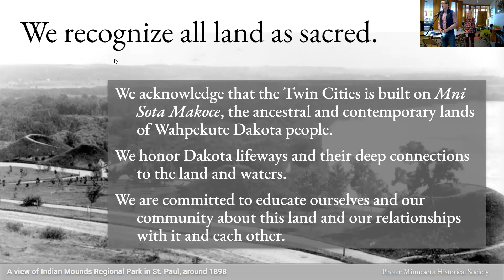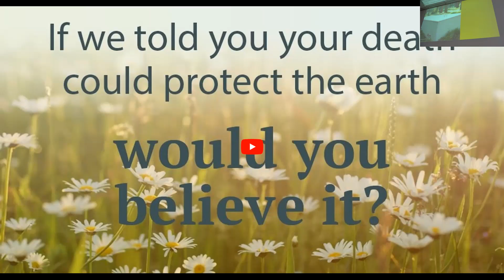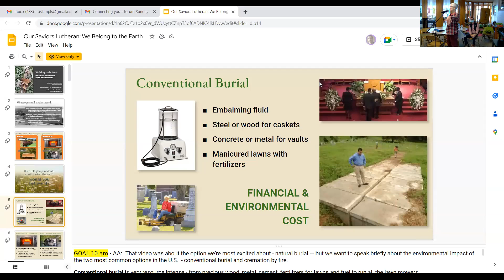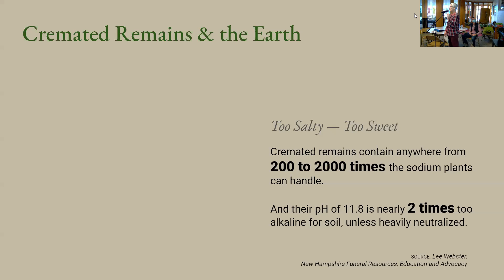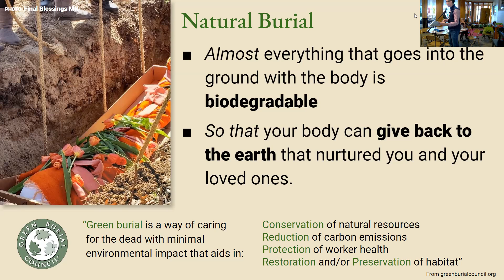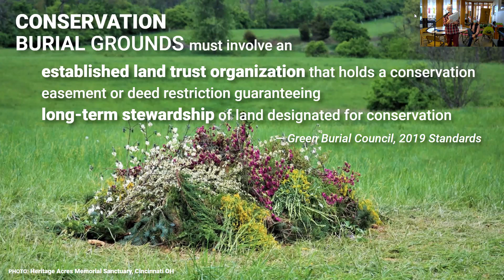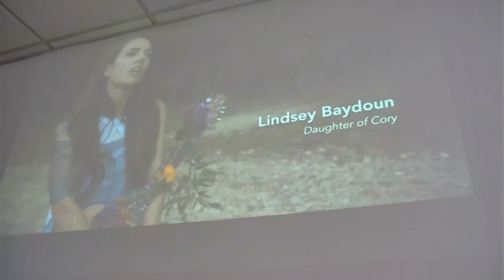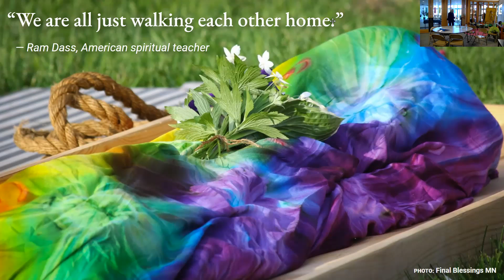Adult Forum at 9:45 – Death Our Sister IV: Pathways for the Body after Death